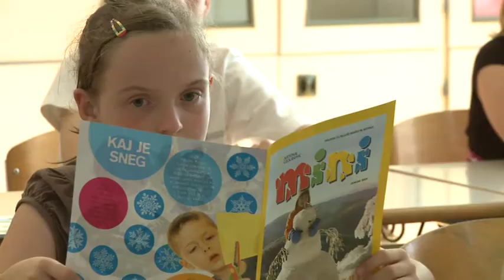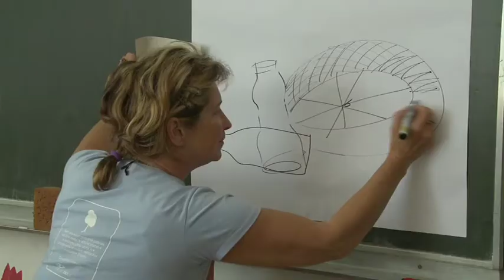Varujmo okolje: Podružnična šola Šmarje Sap